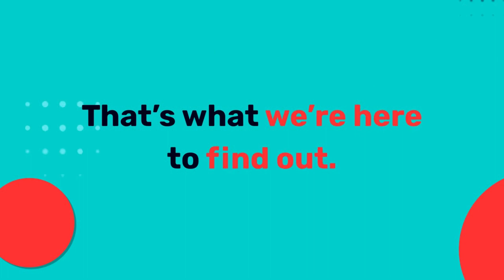How to Build a Successful Content Strategy with Sonja Jacob